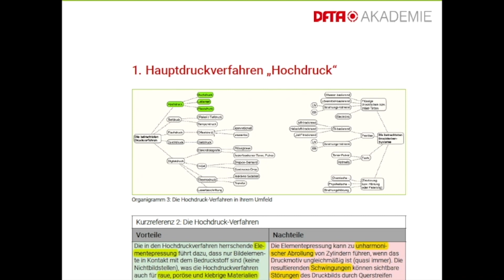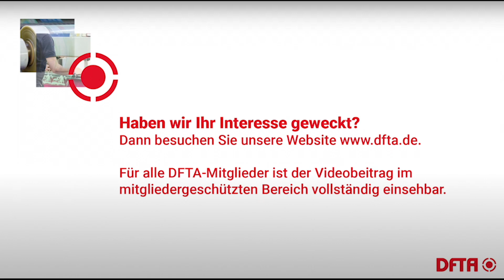036_DFTA erklaert WP VPDruck Hochdruck Teaser